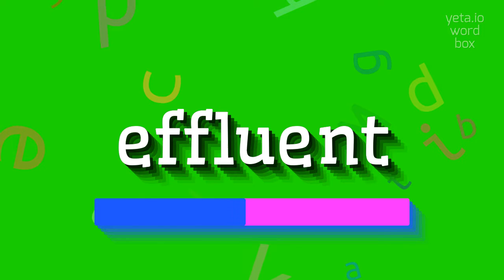EFFLUENT - HOW TO PRONOUNCE IT?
EFFLUENT - doing Effluent right in 2023

How do you pronounce 'effluent'?
What does the word 'effluent' mean?
How is 'effluent' spelled?
Can you provide alternative pronunciations for 'effluent'?
Are there any related terms or concepts for 'effluent'?
How would you describe the pronunciation of 'effluent'?
What are some synonyms for 'effluent'?
Can you give examples of sentences using the word 'effluent'?
How is effluent managed in wastewater treatment facilities?
What are the guidelines for effluent discharge in industrial plants?
EFFLUENT Meaning And Definition:
Effluent refers to liquid waste or sewage that is discharged from a manufacturing process, industrial plant, or wastewater treatment facility into a body of water or the environment.
It can also refer to the outflow of water from a natural source, such as a river or stream.
Effluent can contain pollutants and contaminants that may have harmful effects on the environment and living organisms.
EFFLUENT Pronunciation:
To pronounce 'effluent', stress the first syllable 'ef' and pronounce it as 'EH-flu-uhnt'.
The 'u' in 'flu' is pronounced like the 'oo' in 'flu'.
Use EFFLUENT In Your Speech:
1. The factory released effluent into the river, causing contamination
2. The city installed a new effluent treatment plant to reduce pollution
3. The effluent from the wastewater treatment facility is regularly tested for quality and safety
4. Environmental regulations have been put in place to limit the amount of effluent that can be discharged into the ocean
Please answer in comments for the most popular EFFLUENT questions:
1. What is effluent discharge?
2. How does industrial effluent affect the environment?
3. What are the effects of untreated sewage effluent?
4. What are some methods used to treat effluent?
5. How can effluent contamination be prevented?
6. Can effluent be recycled for other purposes?
7. What are the environmental risks associated with effluent disposal?
8. How is the quality of effluent monitored?
9. What are some alternatives to discharging effluent into rivers or oceans?
10. What is the impact of effluent on aquatic life?